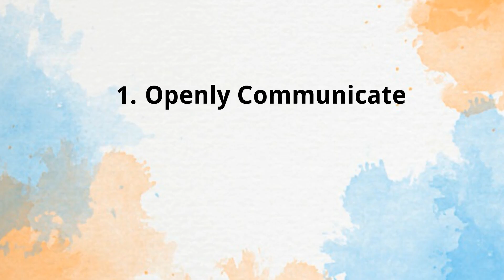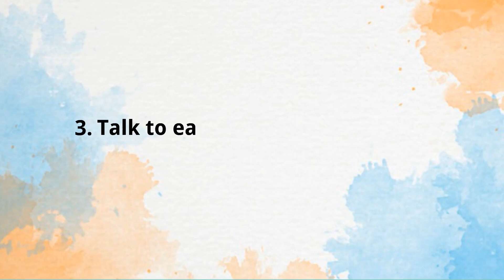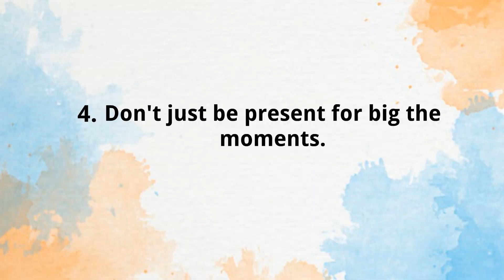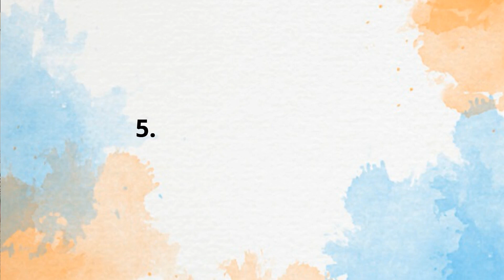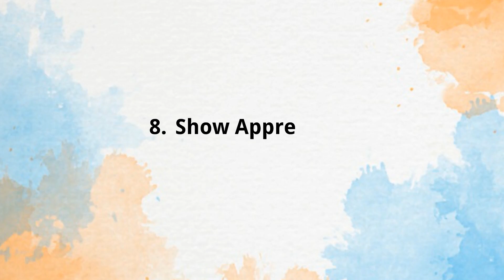How I Rescued My Marriage in Just 5 Minutes!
Welcome to our latest video "10 Secret Habits to Grow Your Relationship". In this video, we will explore the top 10 habits that will help you strengthen your relationship with your partner and ensure a long-lasting bond.

10 Secret Habits To Grow Your Relationship || Habits for a Healthy and Happy Relationship

From simple things like showing appreciation and affection to more complex habits like active listening and empathizing with your partner's needs, we've got you covered. These habits have been tried and tested by couples who have been together for years, and they swear by them!

We'll also delve into the importance of communication, setting boundaries, and giving each other space to grow as individuals. These habits will help you build trust, respect, and intimacy in your relationship, making it a source of comfort and support in your life.

So if you're looking to take your relationship to the next level, don't miss out on this video! Watch and learn as we share the 10 secret habits to grow your relationship.

Recommended Video:
"12 Laws Of Karma Will Change Your Life || The 12 Law Of Karma Explained By The Deetz"